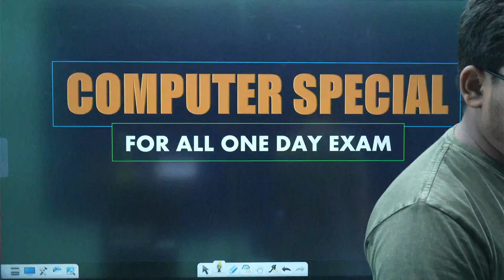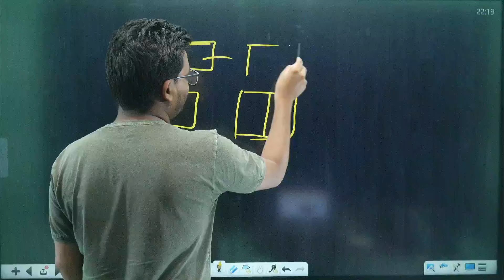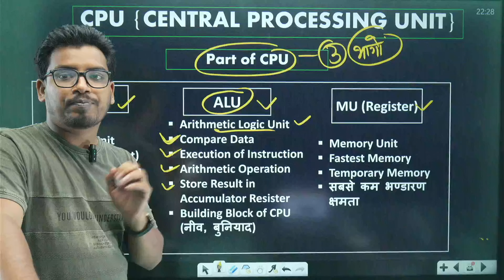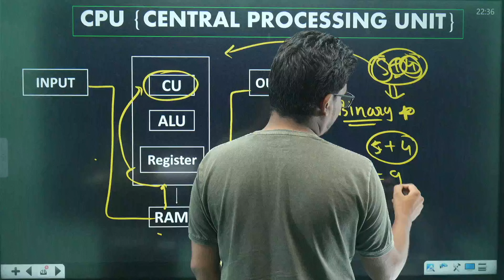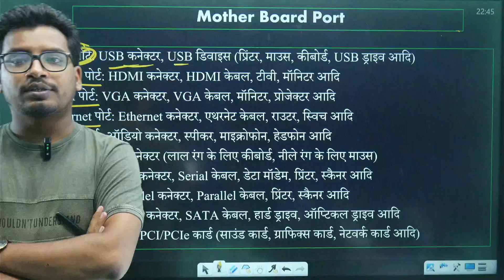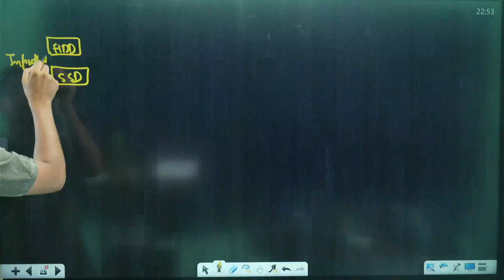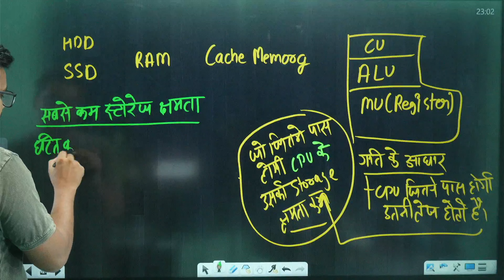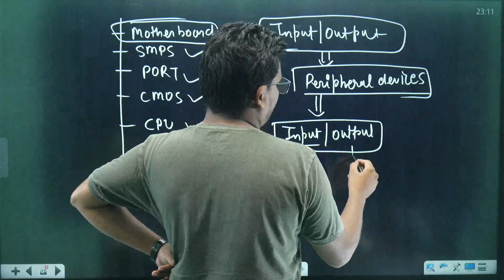UPP GS COMPUTER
UPP GS COMPUTER CLASS 3